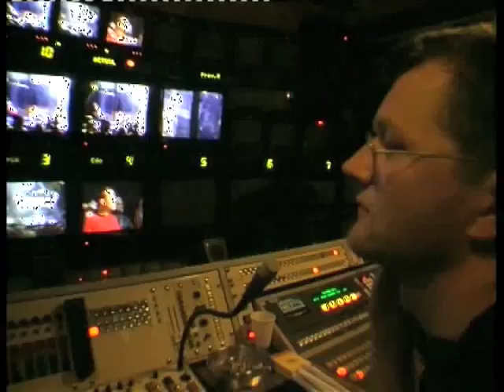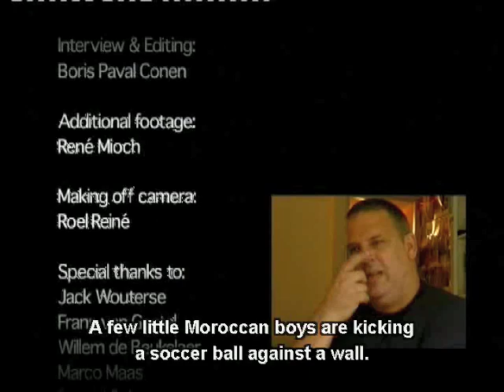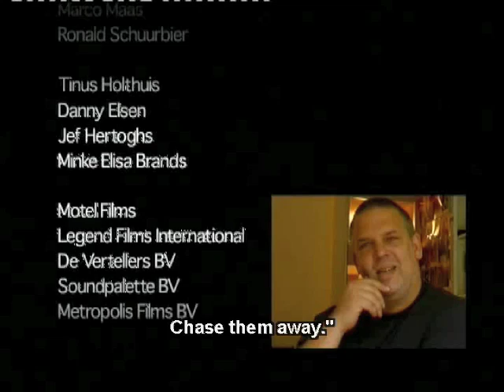Temmink, the ultimate fight; featurette/making of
Yesterday, 14th of January 2011, Temmink was broadcasted on the dutch television (ned 3). For those who are interested in the 'making of the film' see this!

Dutch spoken - English subtitles - 31 minutes.

In 2004 (6 years after the release of Temmink) a special edition double DVD was distributed by Legend films Germany. The DVD includes a 31 minutes featurette of the film, which covers a large part of the creation of the film; From the beginning as a simple idea to the actor-search up to the training for the fighting and finally the shooting. Reviews of the DVD speak of a real and very interesting making-of, that doesn't belong to the usual mediocre featurettes who are loaded with advertising and recommendations. In particular, the combat exercises are very impressive.